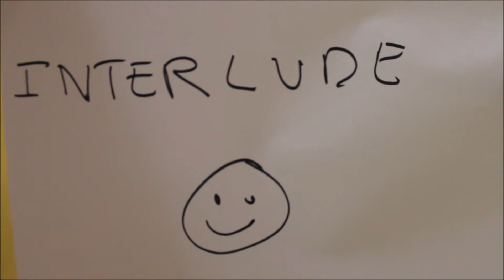Sketch - La meilleure recette pour les fêtes de fin d'année.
Sketch
La recette de fête pour un merveilleux repas de fin d'année avec les ingrédients connus de tous mais plus jamais cuisinés.